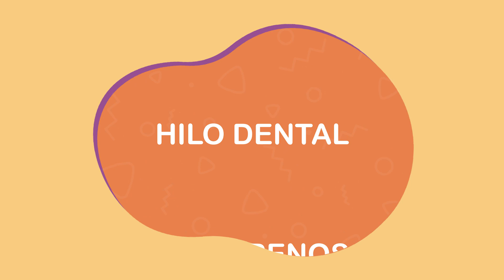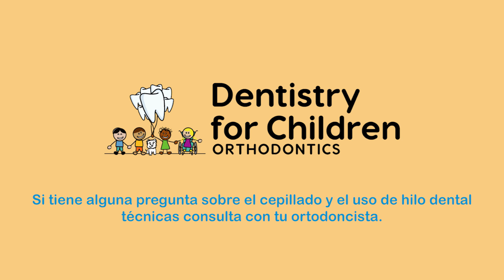Dentistry for Children Orthodontics